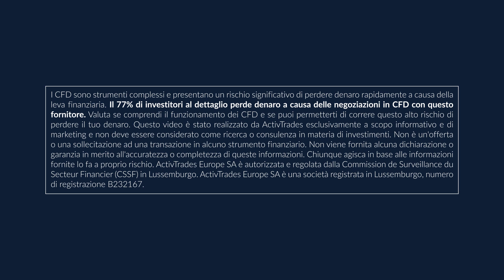Debutto record sul Nasdaq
✅ Prova le tue strategie di trading su conti demo gratuiti in real time Controlla le quotazioni in tempo reale

"La piattaforma di trading si è quotata ieri a Wall Street, raggiungendo una capitalizzazione di 85.8mld di dollari in chiusura di contrattazioni con un prezzo ad azione di 328.86$. Il titolo è arrivato nei primi scambi a un massimo di 429.54$ facendo decollare la capitalizzazione della società a oltre 100mld.

A fine 2020 la società era stata valutata circa 30mld di dollari ma il boom delle valute digitali degli ultimi mesi ne ha gonfiato la valutazione. La società, che ha 53 milioni di utenti (+23% rispetto a fine 2020 e +66% rispetto al 2019) e che è la seconda al mondo per volumi intermediati, ottiene l’89% dei suoi guadagni dalle commissioni da trading." 👉 Segui le nostre analisi economiche e finanziarie giornaliere